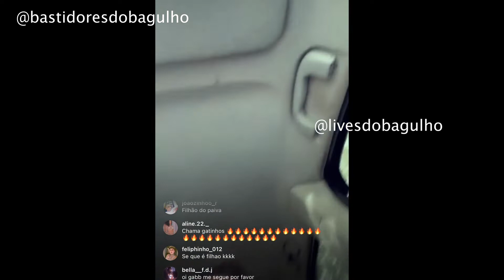PRIMEIRA LIVE DO DIA (Gabb MC) EXCLUSIVO